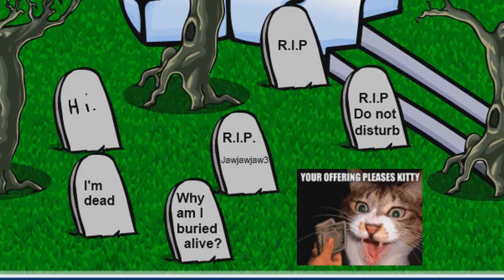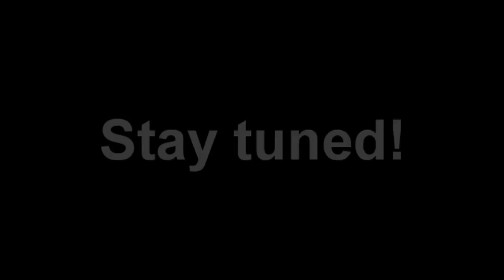Club Penguin Adventures- Episode 5- The Valpisode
This took SO SHORT for me to make :P